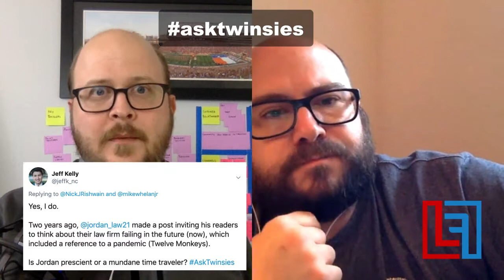Ask Twinsies (FB Live 5.10.20)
Nick and Mike give terrible advice